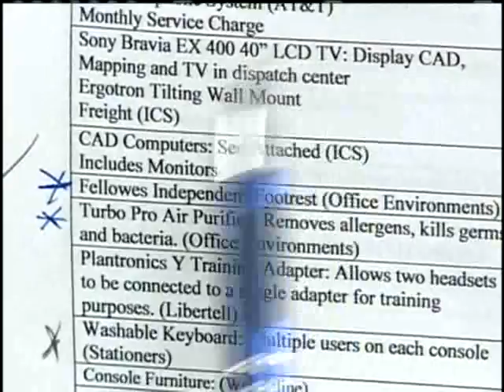Chief: Byram Police Hampered By Lack Of Radios